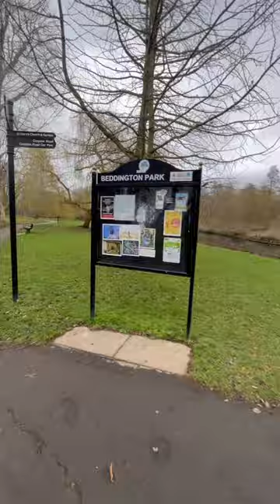Beddington Park London Feb 2023 🇬🇧